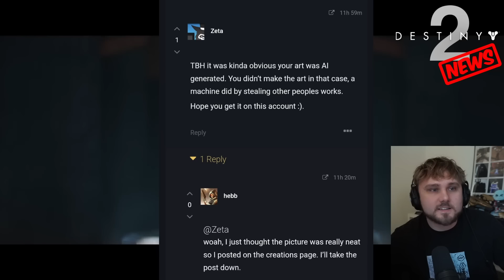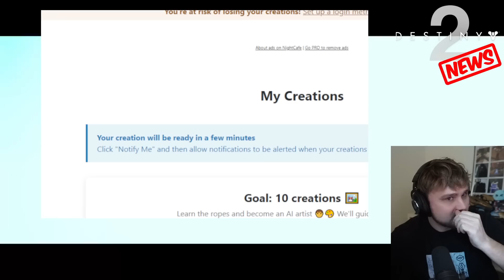DESTINY DRAMA! BUNGIE AI ART CONTROVERSY!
Credit: Destiny tracker

Thumbnail Credit:
Bungie
Destiny Model Rips
Light.gg
📱 Follow me on all social media platforms!